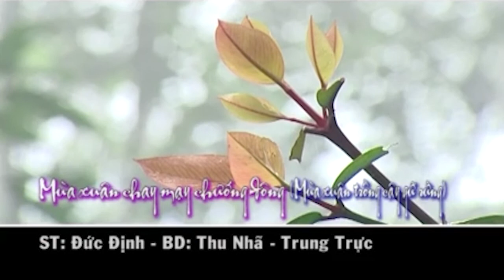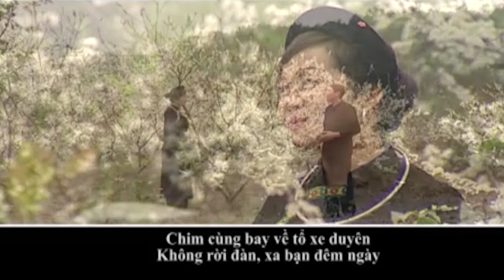[Dân ca Tày] Mùa xuân chay mạy chướng đông